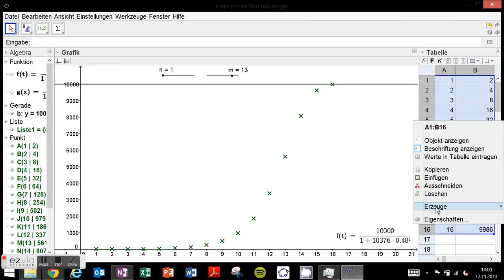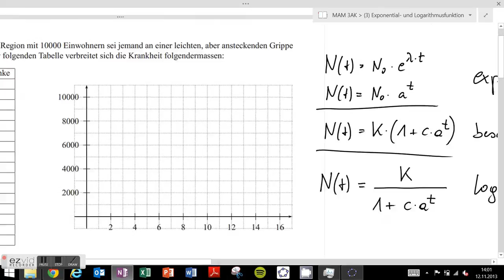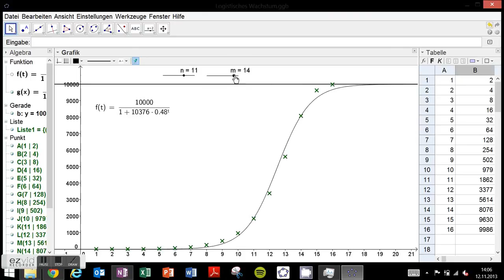Logistisches Wachstum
Mein erster Versuch mit ezvid ein Video über das Logistische Wachstum für meine 3AK zu erstellen.